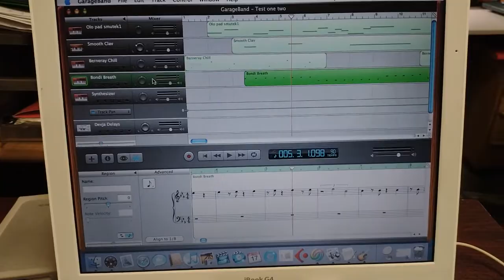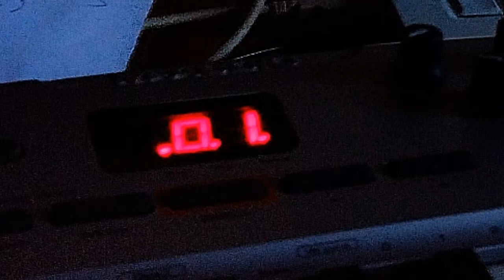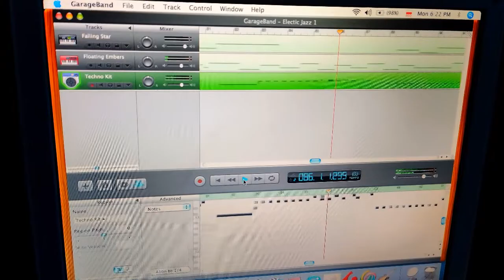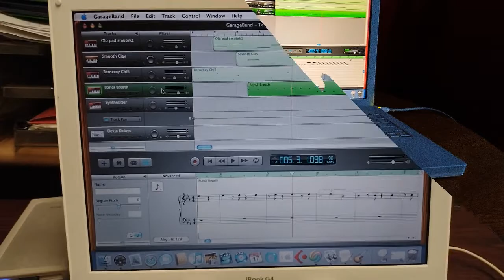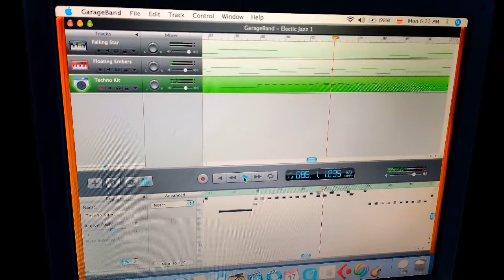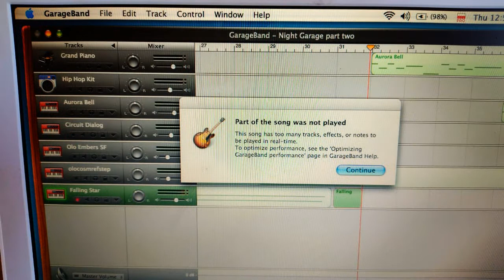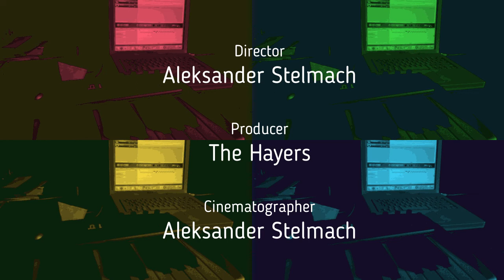Studio Garageband - Electric Jazz - I invite you to play with the sound.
To będzie osobny album i to z moją muzyką tworzoną na poczciwym Aplle iBook G4 w programie Garageband. Bardziej są to zabawy niż jakaś profesjonalna muzyka, ale lubię uderzać w klawisze i czuć, że coś tworzę.

It will be a separate album with my music created on the good Aplle iBook G4 in Garageband. It's more fun than some professional music, but I like hitting the keys and feeling like I'm creating something.